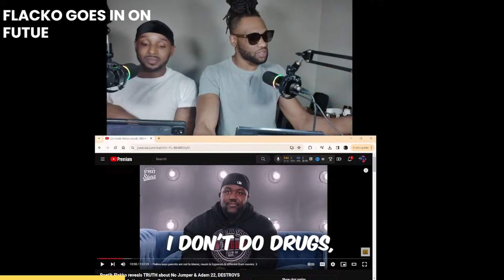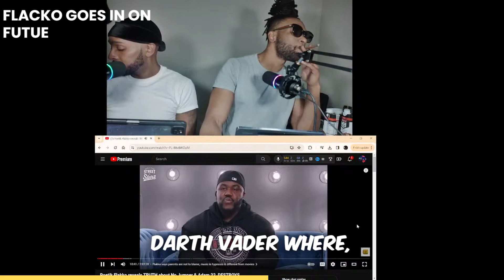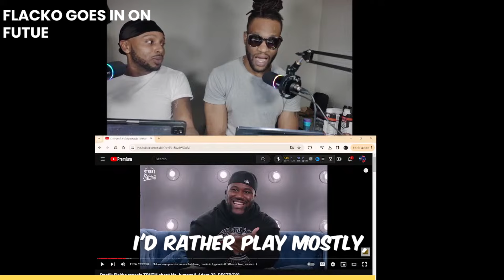POETIK FLAKKO HATES THIS RAPPER....!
🔥 The Influence of Music and Image in the Rap Game 🔥
rapper
Hypnotic Rhythm
juice wrld
Nicki Minaj
juice world
future
future the rapper
rapper future
juice wrld music
juice wrld 2018
juice wrld official
poetik flacko
hate rappers
juiceworld
juice wrld official audio
juice wrld goodbye and good riddance
juice wrld 2019
JuiceWRLD death